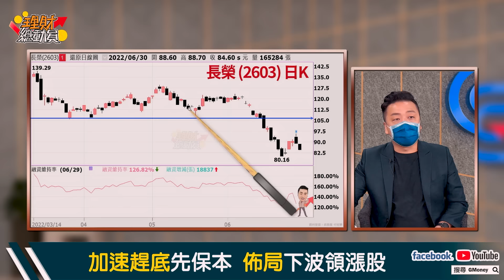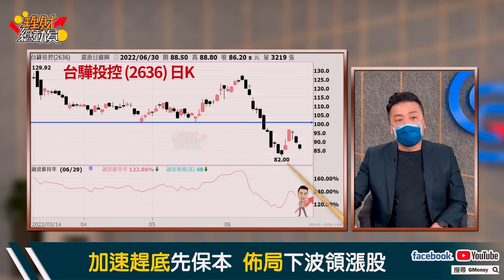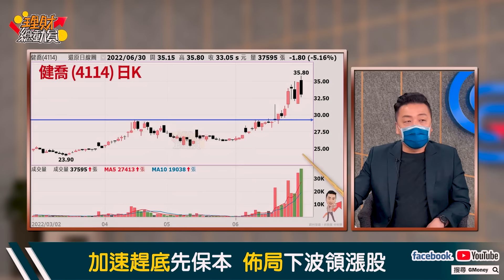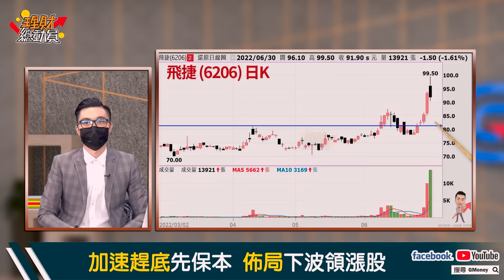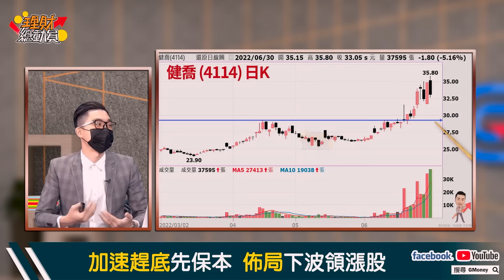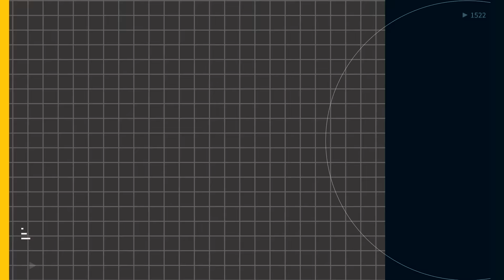【理財總動員】ep85 加速趕底先保本 佈局下波領漲股｜謝孟哲｜吳岳展｜GMoney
台積破底再破底
台股破底二天狂殺近900點
萬五破了萬四難保?
急殺趕底保本為先
才有資金待反彈契機
待大盤回穩底部訊號出現
1.下殺取量
2.K線出現吞噬線、
晨星或島狀反轉
即可進場抓穩領漲股
1. 底部成形
2. 營收成長獲利

主持 謝孟哲
來賓 吳岳展